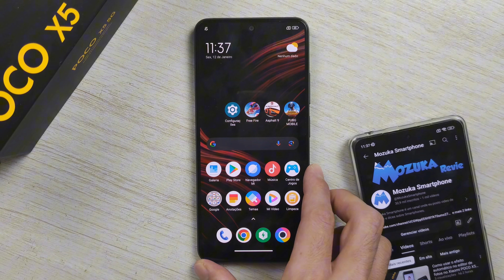Como saber a versão do Android no Xiaomi POCO X5 5G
Como saber a versão do Android no POCO X5 5G